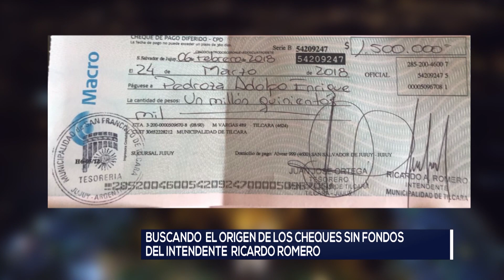Juan José Ortega - Tesorero Municipal - Buscando el origen de los Cheques sin fondos